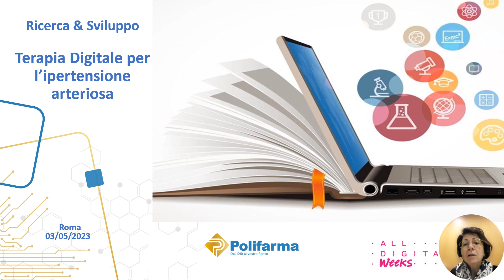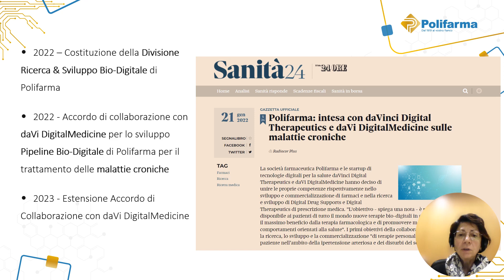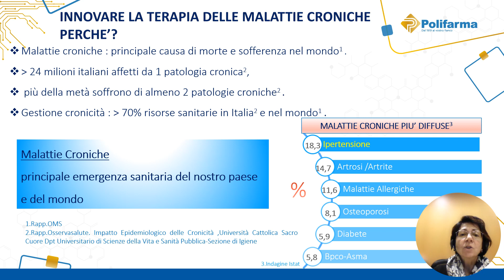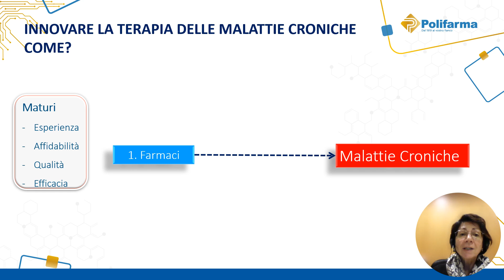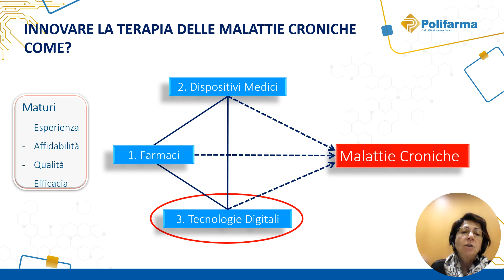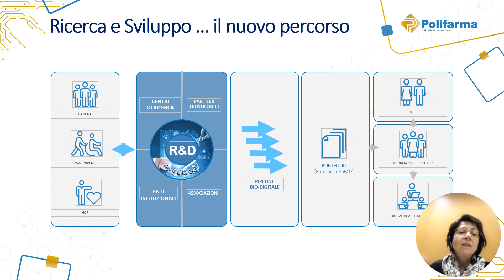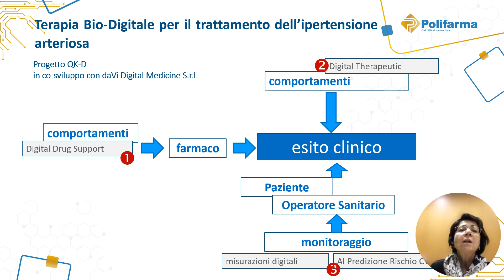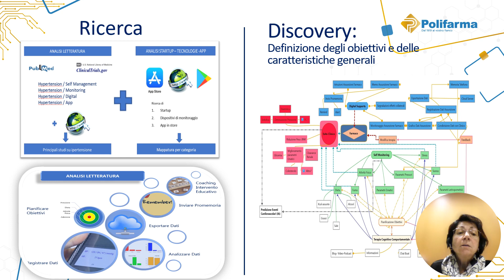QK Digital - Digital Therapeutic Ipertensione Arteriosa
QK Digital - Terapia Digitale per Ipertensione Arteriosa
Silvana D'Alessio
Ricerca & Sviluppo Polifarma

a Digital Biotechnology Company
Verona, Italy